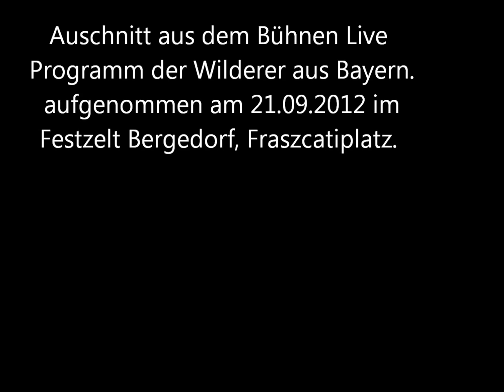Oktoberfest Bergedorf 2012 Die Wilderer live on Stage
Ausschnitt aus dem Liveprogramm der Wilderer auf dem Oktoberfest 2012 in Hamburg - Bergedorf am 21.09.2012. Gastpianist Chris Selke.